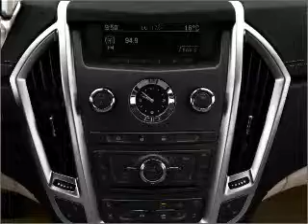2011 Cadillac SRX - Woburn MA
Phone:
Year: 2011
Make: Cadillac
Model: SRX
Trim: Luxury
Engine: 3.0 liter 6 cylinder 24 valve
Transmission: 6-Speed Automatic
Color: Mocha Steel Metallic
Mileage: 0
Address:
201 Cambridge Rd